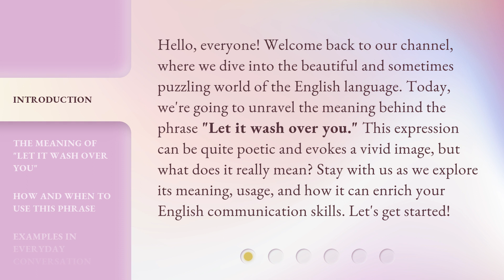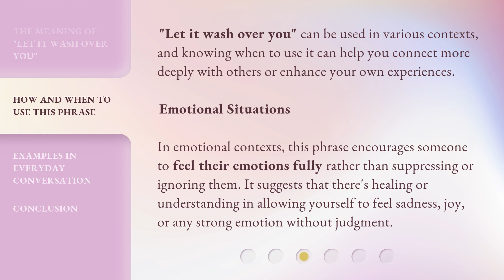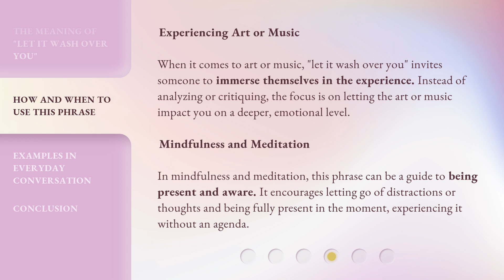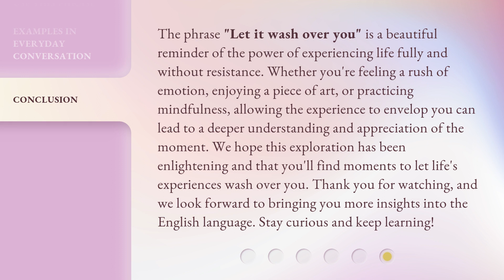Let It Wash Over You: Understanding and Using This Phrase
Let It Wash Over You: Embrace the Power of This Phrase • Discover the transformative power of the phrase 'Let It Wash Over You' and learn how to incorporate it into your daily life for inner peace and clarity.

00:00 • Introduction - Let It Wash Over You: Understanding and Using This Phrase
00:40 • The Meaning of "Let It Wash Over You"
01:28 • How and When to Use This Phrase
02:37 • Examples in Everyday Conversation